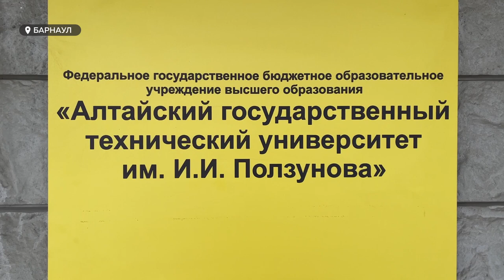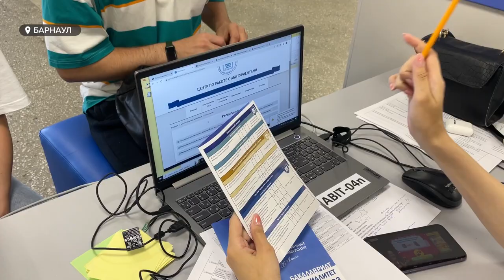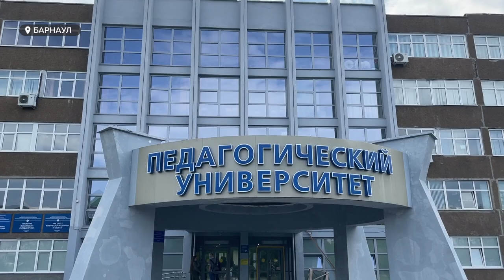"Выстроились в очередь": в вузах Алтайского края стартовала приемная кампания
Основной наплыв абитуриентов ждут в начале следующей недели. Ещё не все вчерашние школьники получили аттестаты. Тем не менее, уже сегодня в университеты региона пришли выпускники прошлых лет, будущие магистранты и не только. О новинках этой приёмной комиссии расскажем в сюжете.